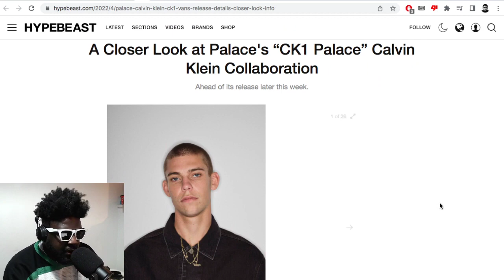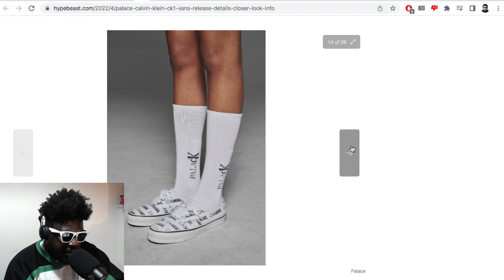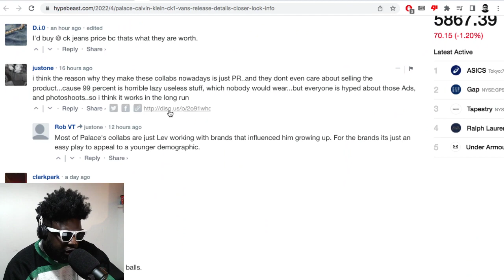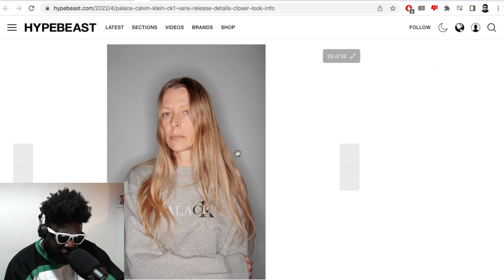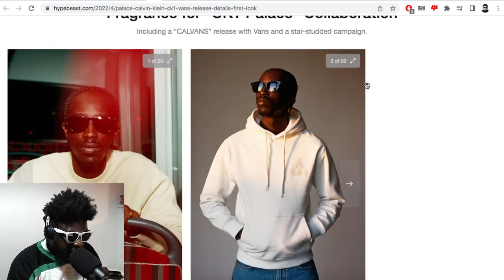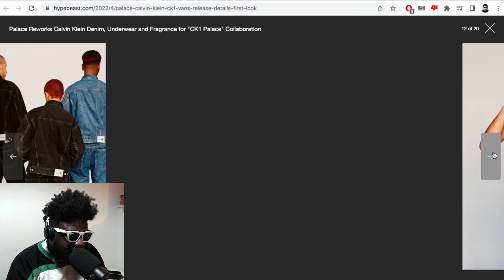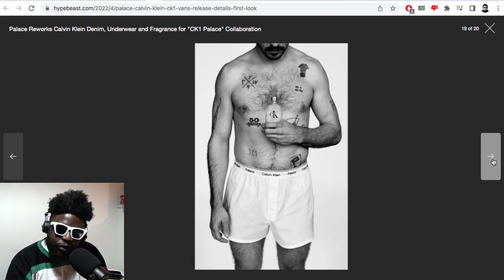Palace x Calvin Klein is NOT GOOD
▶Bitcoin bc1qh8eq90fs0y9te5df0etj4elgk3j9wpn552s2za